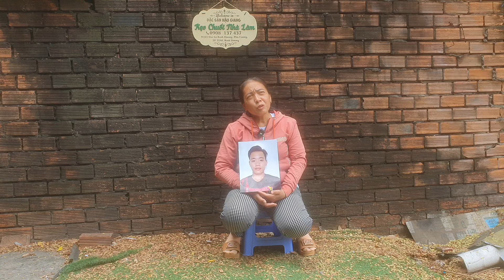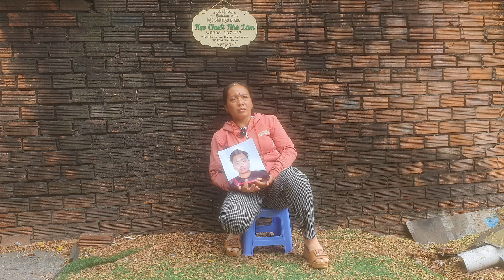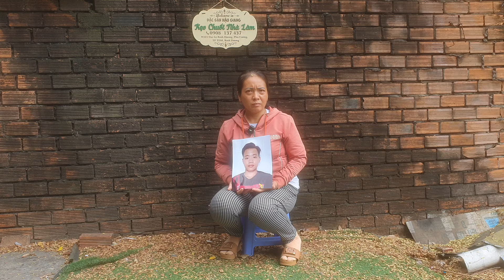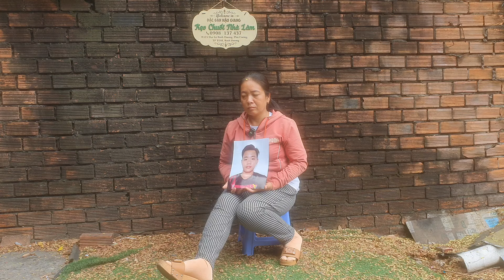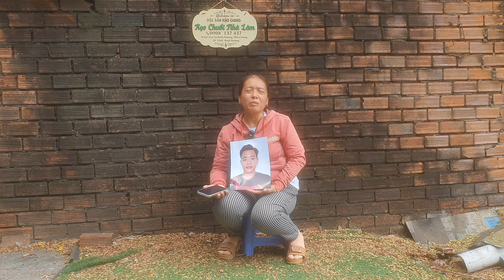Gì quê cà mau nhờ timchau ngày 14-4